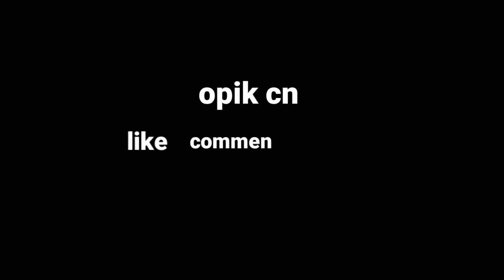manuver cantik bus di jalur lingkar gentong tasikmalaya || sirkuit bus jalur selatan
hunting di awal bulan berkelok kelok jalur selatan lingkar gentong tasikmalaya